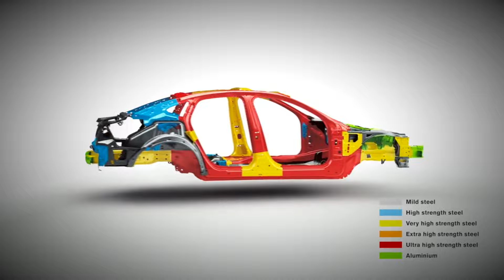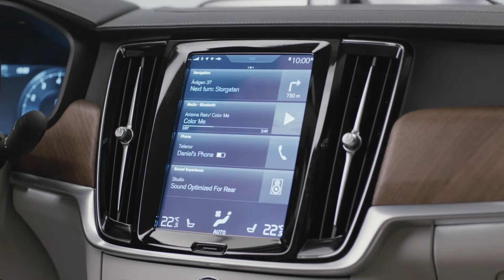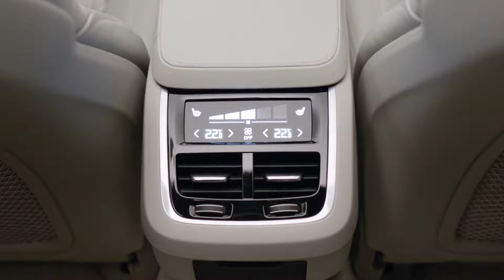Volvo S90 - убийца E-class, А6 и 5 серии BMW?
Тест-драйв шведского чуда - седана Volovo S90. Передовая электроника, стильный дизейн и премиальные материалы - достаточно ли этого чтобы на равных конкурировать с сильнейшей немецкой тройкой в бизнес-классе? Ответы - в нашем коротком видеообзоре! Подробности в обзоре на сайте